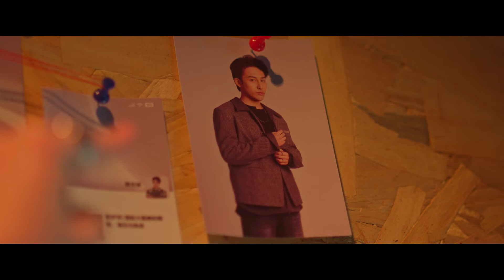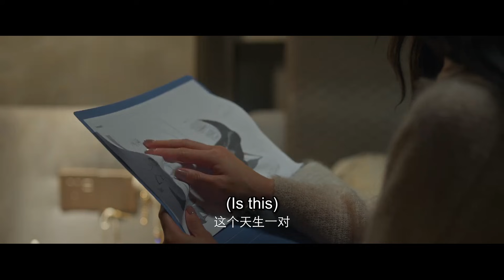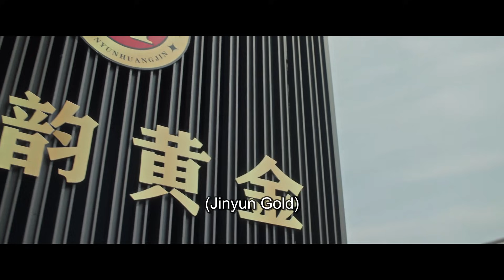【Full Movie】小三太猖狂！明知妻子在家，還與丈夫在客廳摟摟抱抱！妻子故意出現讓她們尷尬！🍔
【劇名】女人的反攻 NRDFG